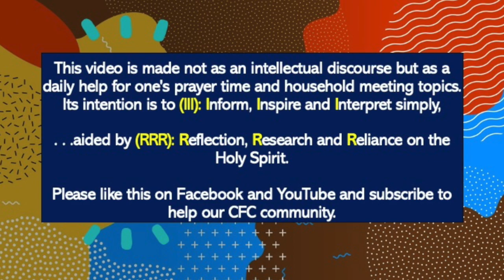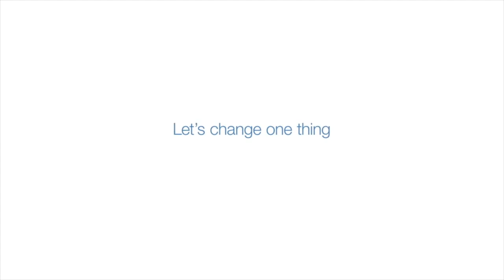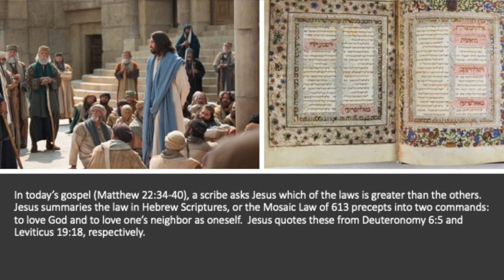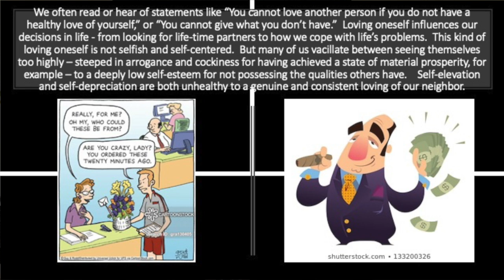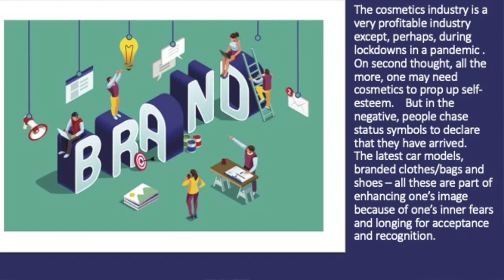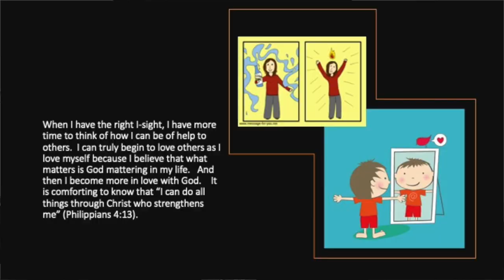ONLY BY GRACE REFLECTIONS - Comments From the Chair October 25, 2020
This is the 201st installment of our CFC quarantine contemplation series focusing on the daily liturgical readings.

TOPIC: Do you suffer from poor I-sight?

[VIDEO – DOVE COMMERCIAL]

The first time I encountered the word I-sight was in Max Lucado’s book "Life to the Full".    I-sight is not the same as eye-sight. It is not a matter of distorted vision being corrected by lenses. It is about self-love. It can blur your view of yourself that leads to seeing the world, perhaps, far from being real. You can create your own reality that may hurt you more than others.

In today’s gospel (Matthew 22:34-40), a scribe asks Jesus which of the laws is greater than the others. Jesus summaries the law in Hebrew Scriptures, or the Mosaic Law of 613 precepts into two commands:  to love God and to love one’s neighbor as oneself. Jesus quotes these from Deuteronomy 6:5 and Leviticus 19:18, respectively.

“You shall love your neighbor as yourself” (Matthew 22:39). Loving oneself is key to loving others. And when you are able to love others, you are concretely manifesting your love for God. Everything else about loving God — our piety, our daily Masses, our scripture reading and recitation of the Rosary — will have genuine meaning.